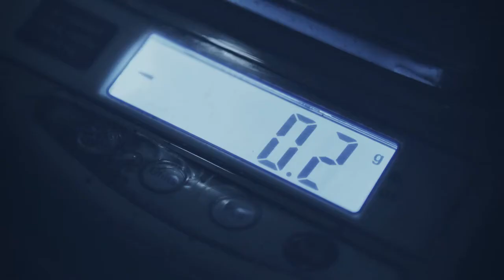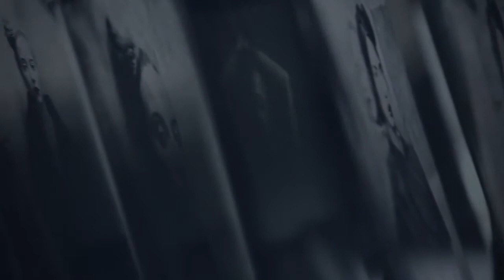Amazing Photographer - Very legit photo shooting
Welcome to Sam Official Vlogs, this is an amazing and legitimately photo shooting. I hope you enjoy that.